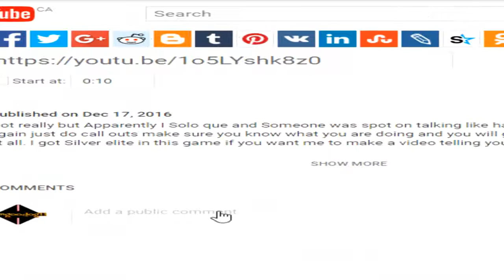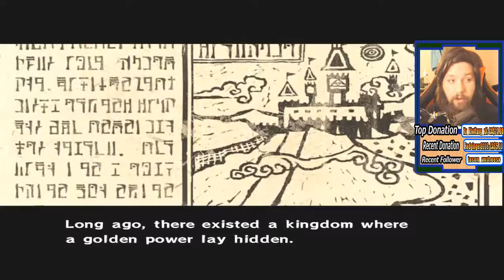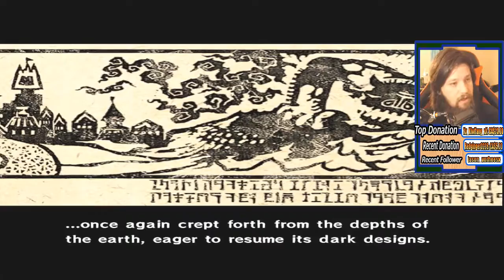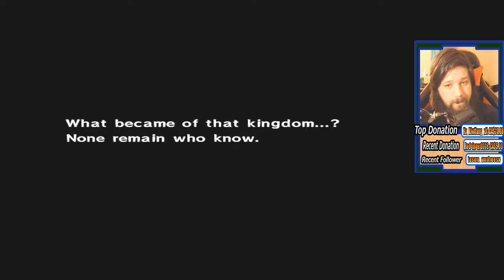The Legend of Zelda Wind Waker Episode 1 "Get the Pig into the Oven!"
I continued the series on youtube live and twitch live. "not really the same, replayed the whole game.